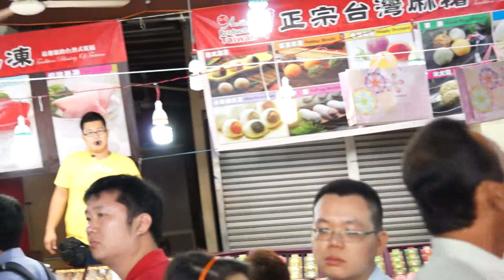Crowded Chinatown Few Days Before Chinese New Year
Singapore's Chinatown is an ethnic neighbourhood featuring distinctly Chinese cultural elements and a historically concentrated ethnic Chinese population. Chinatown is located within the larger district of Outram.

As the largest ethnic group in Singapore is Chinese, Chinatown is considerably less of an enclave than it once was. (Note: The name Chinatown （唐人街） is usually used by non-Chinese Singaporeans whereas Chinese Singaporeans usually use the term Niu Che Shui （牛车水） as the term Chinatown （唐人街） usually refers to enclaves of Chinese people in regions where Chinese people are the minority ethnic group.) However, the district does retain significant historical and cultural significance. Large sections of it have been declared national heritage sites officially designated for conservation by the Urban Redevelopment Authority.